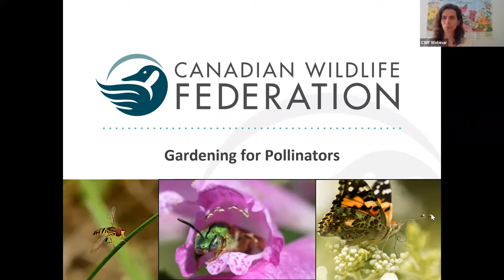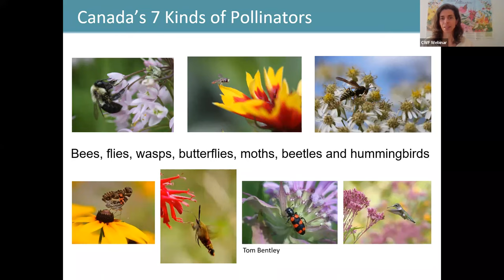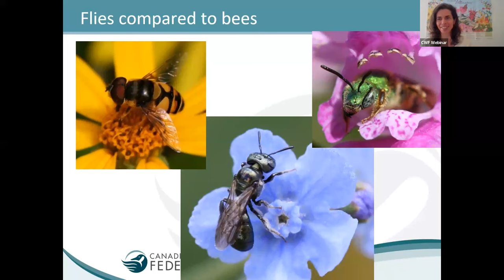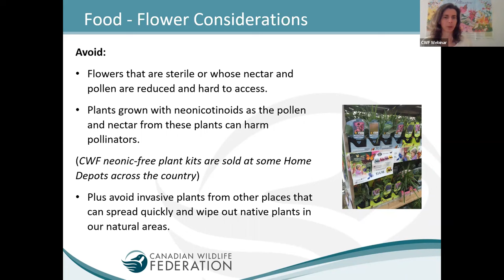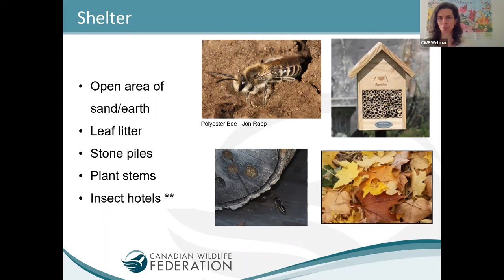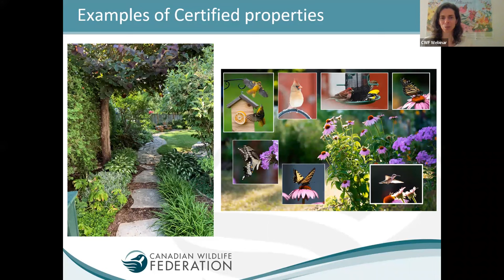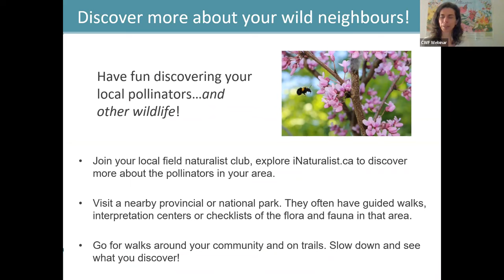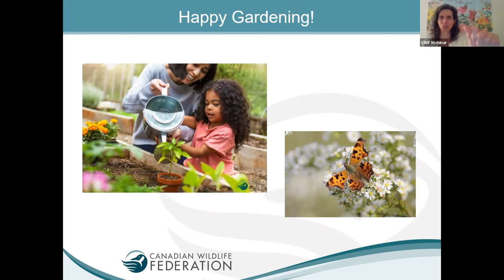Gardening for Pollinators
Learn about Canada’s seven kinds of pollinators and their importance in our daily lives. We’ll also give you lots of simple yet powerful tips to help these tiny allies in your garden and resources to help you along. Speaker: Sarah Coulber is CWF’s Gardening for Wildlife Program Coordinator, helping Canadians connect to the nearby nature right outside their door. Before CWF, Sarah held a variety of naturalist and environmental roles and has been a gardener and nature lover most of her life.